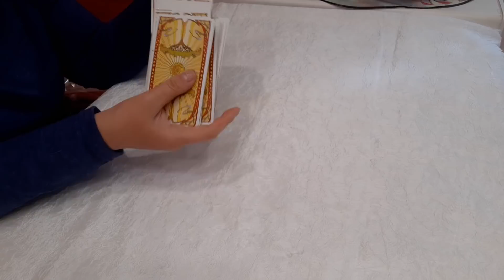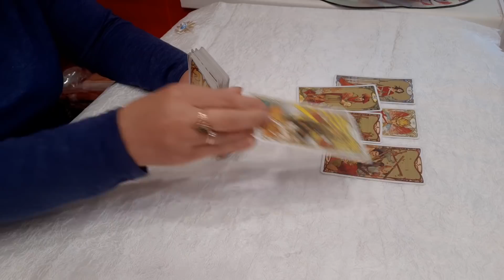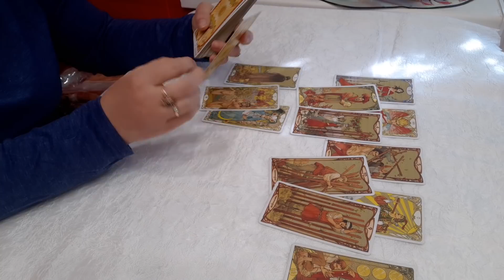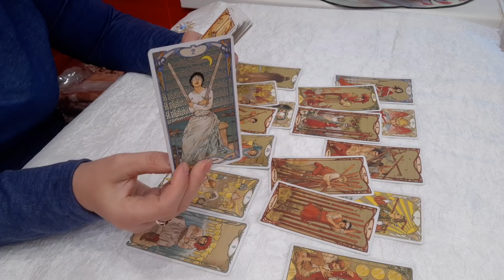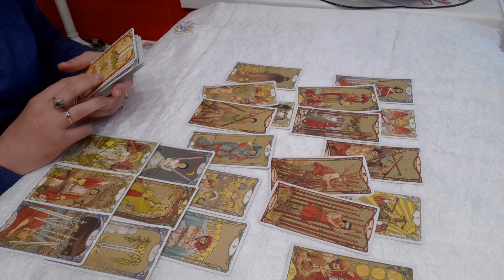СВЕДЕТ ЛИ ВАС СУДЬБА В БУДУЩЕМ? ЗОЛОТОЕ ТАРО.